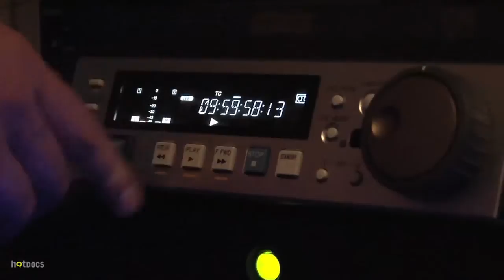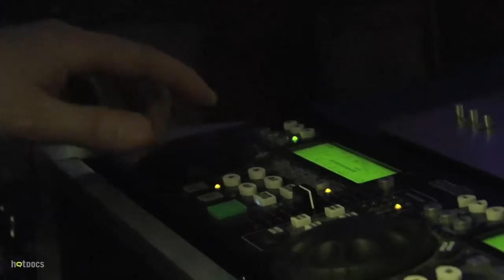Festival Highlights: Day 7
Watch video coverage from day 6 of the Festival, featuring KINGS OF PASTRY, MONICA AND DAVID, and SELTZER WORKS.